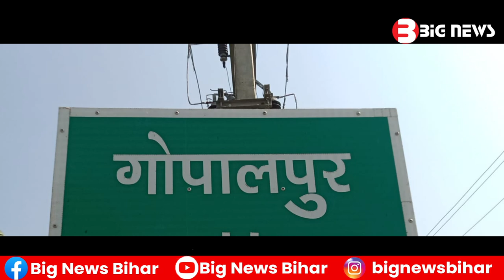Bhagalpur News - 27 October 2022 | Bhagalpur ki aaj ki khabar | Bhagalpur Todays News